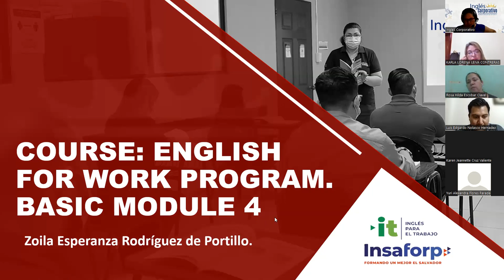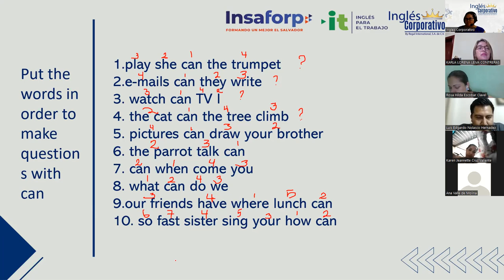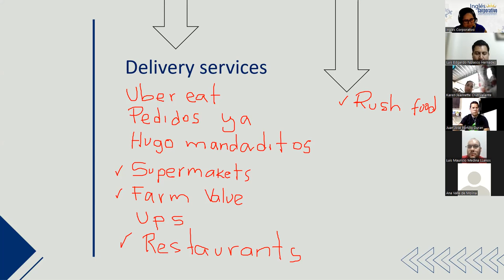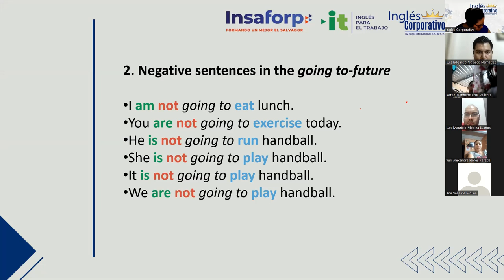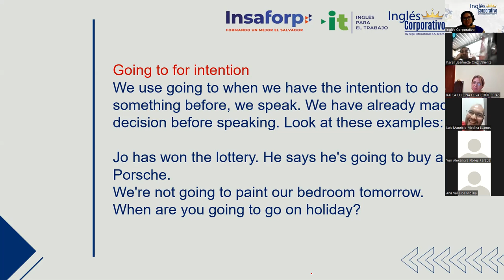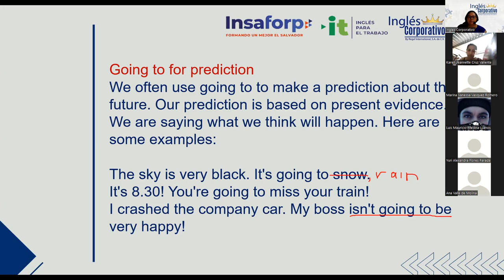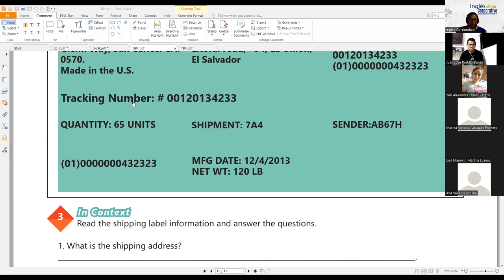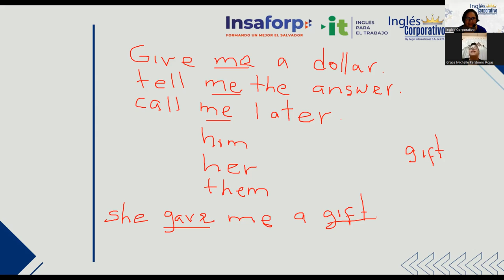Ingles Corporativo-Class #4 Principiante 4 - Can for information and possibility